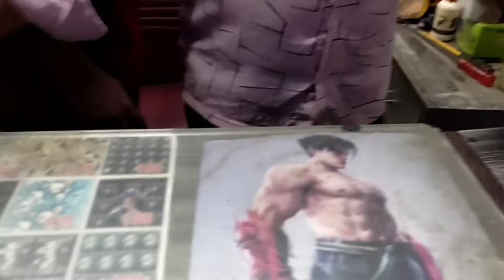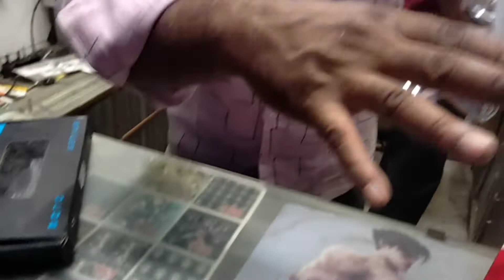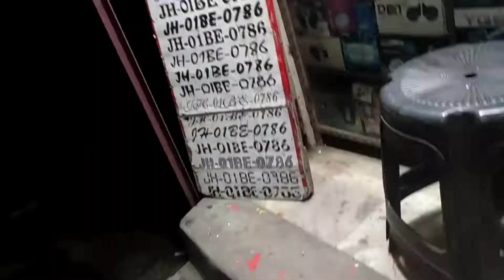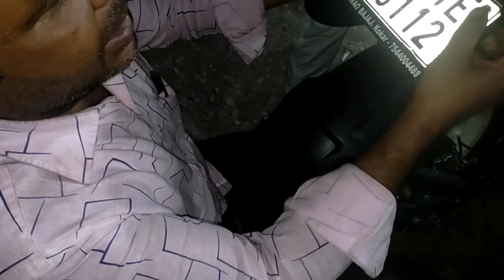NS160 Bike Modified /santhali vlog bike modification /tail teddy ns160